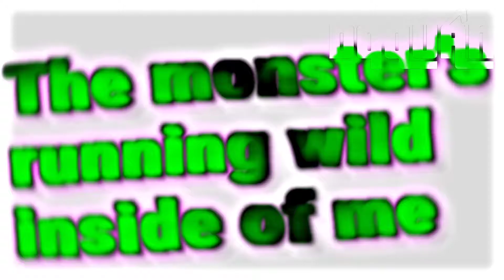2023 Titan submersible incident Edit 💀